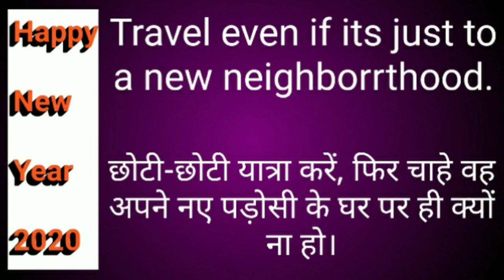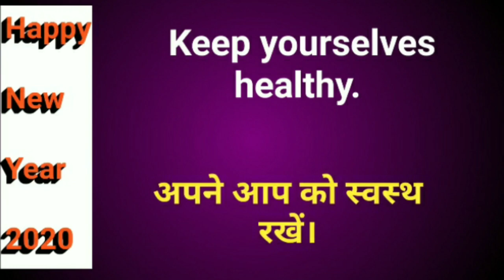New year resolution।। नए साल का संकल्प।।what is new year resolution।।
नमस्कार दोस्तों कल नया वर्ष शुरू होने वाला है और जैसे ही नया वर्ष शुरू होने वाला होता है हर इंसान एक दूसरे से यही पूछते हैं कि आपका इस साल का न्यू ईयर रेगुलेशन क्या है तो आइए जानते हैं कुछ आसान और छोटे-छोटे रेगुलेशन जिसकी मदद से आप अपने जीवन को बेहतर और दूसरों के लिए उपयोगी बना सकते हैं,jyotish mantraa by rajendra tiwari,
jyotiah mantraa